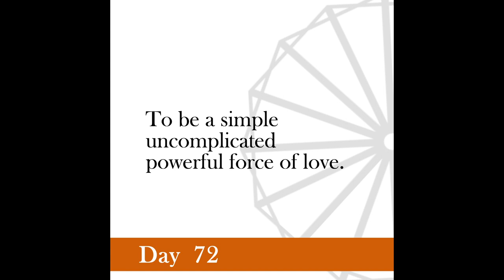Nonviolence Daily | Day 72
Make your heart as broad as the ocean.
 -Gandhi, Young India, January 1, 1925.